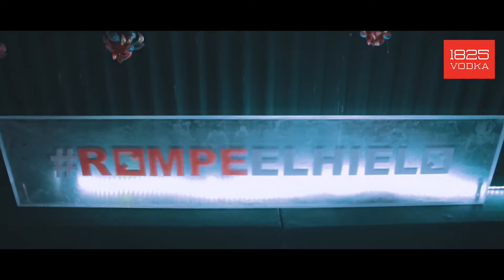RompeElHielo con 1825 Vodka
Descubramos nuestra esencia y conquistemos nuevos horizontes. Vamos más allá de lo tradicional superando estereotipos y rompiendo barreras.
¡Seamos lo que siempre quisimos ser!